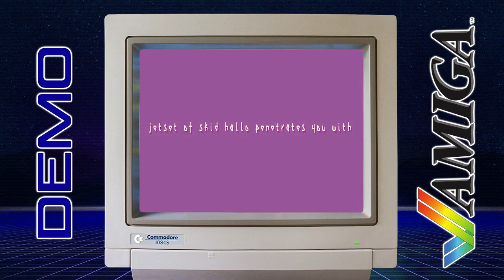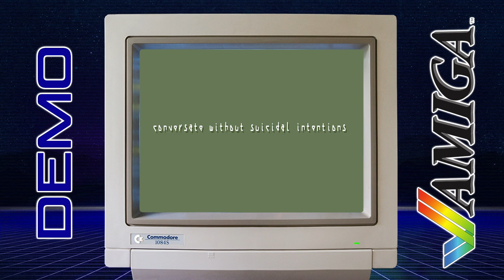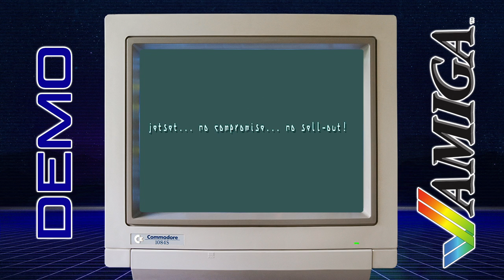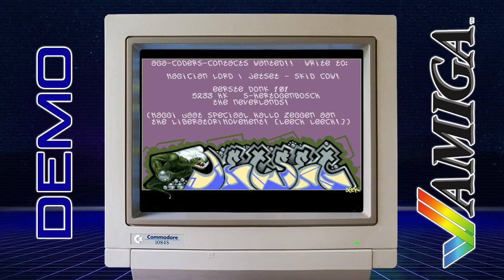Jetset + Skid Row - Black Box - Amiga Demo - HD Quality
Jetset + Skid Row - Black Box

Released: 1993

Jetset is a Dutch-based Amiga demo group, originally formed in late march 1991 at the Royal Amiga Conference 1991 after the group Pussy changed their name to Jetset. Unfortunately, the original incarnation ceased to exist late that same year.

Jetset was then reborn in late 1992 as a Skid Row subgroup, making cracktros and similar items for them. This partnership was later dissolved (likely sometime in 1993), and Jetset continued on their own.

Skid Row is an international Amiga cracking group, born in the summer of 1990 by Metallica on the ashes of two other groups that died around the same time; Paranoimia and Supreme (formerly Def Jam). As far as we have been able to determine, they made their first releases in july of 1990. The July 13th crack intro for Street Rod contains a member list counting 13 names, giving a good indication of the initial membership status. Those names were: Al Capone, Bandit, Destro, Eurosoft, FFC (previously in Vision Factory), Jeff Kirk, Metallica, Papillon, The Agnostic, The Corsair, The Hellion, Tiger and Zodiac. Mace joined from Image around September. The group Valhalla entered into a cooperation with Skid Row in October, but shortly that group's best members (Arnie, Creeping Death, Copyrighthunter, Wiseman and Hawk) left Valhalla for Skid Row to be full members, and Valhalla disbanded.